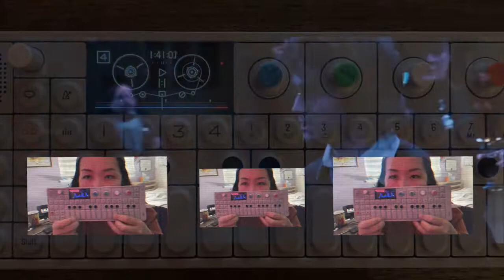Harry did you put your name in the Goblet of Fire? Op1 Remix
Dumbledore asks Harry an important question through song.